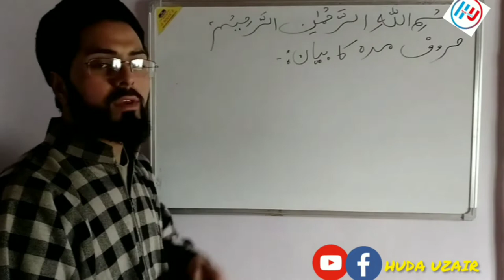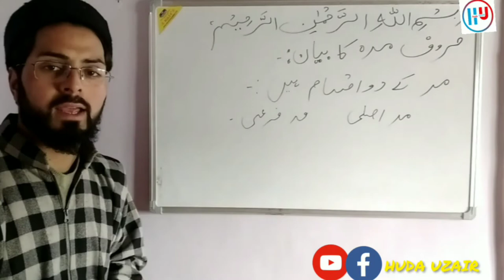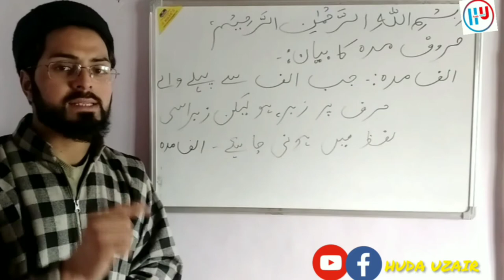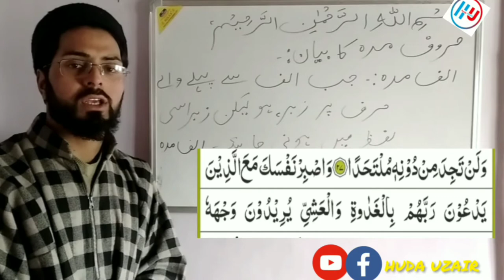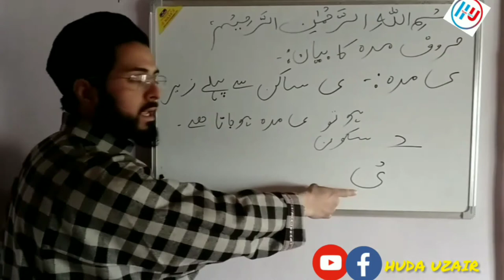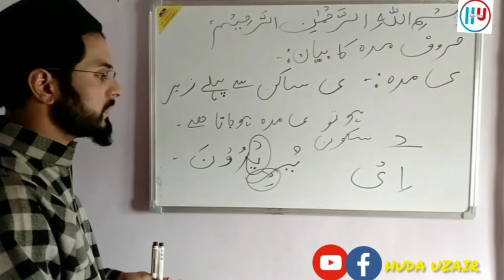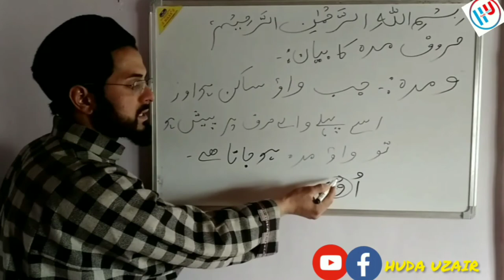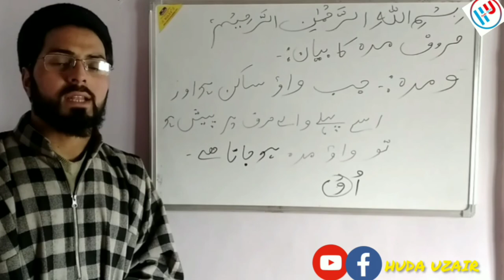LECTURE NO.7 HAROOF E MADD KA BAYAN | MOHAMMAD UZAIR MALIK | URDU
THIS VIDEO IS ABOUT HAROOF E MADD.
I HOPE YOU HAVE UNDERSTOOD CLEARLY .